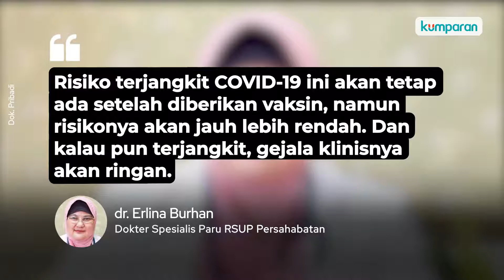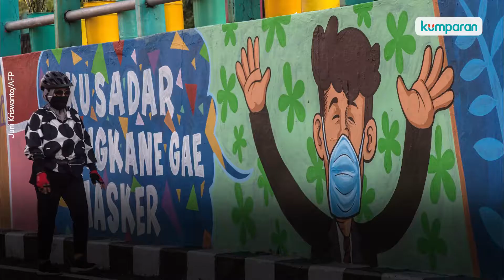Ahli: Imunitas Baru Terbentuk Penuh di Hari ke-28 Setelah Disuntik Vaksin Corona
Beredar pemberitaan yang berisi tentang beberapa orang yang malah terinfeksi virus corona setelah divaksin. Terkait hal ini, dr. Erlina Burhan, Dokter Spesialis Paru RSUP Persahabatan mengungkapkan fakta-fakta menarik. Menurutnya, ada beberapa faktor yang mempengaruhi hal tersebut seperti proses pembentukan antibodi dan masa inkubasi. Selengkapnya, simak video di atas.